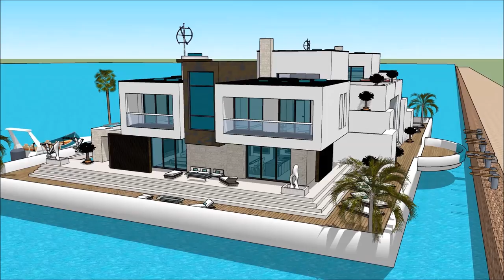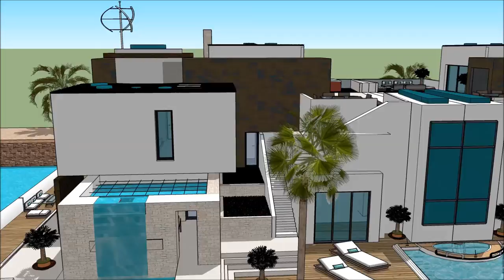Exte modernoak luxuzko etxea proiektua flotatzen casa euskal etxe mugikorra arkitektura Etxe txalupa